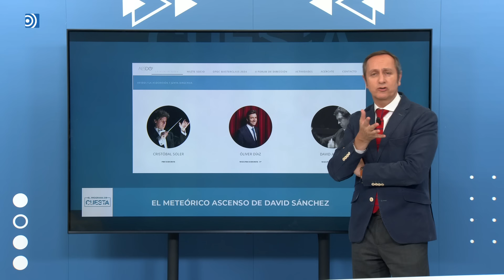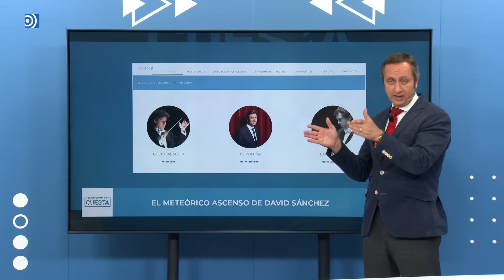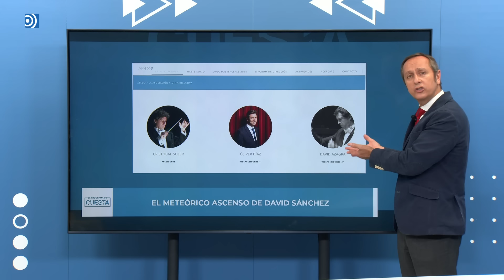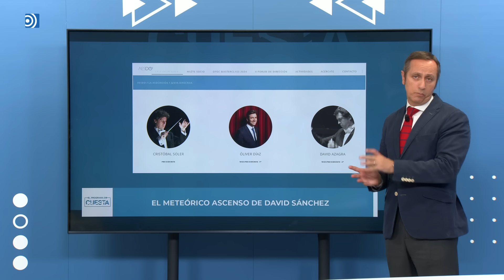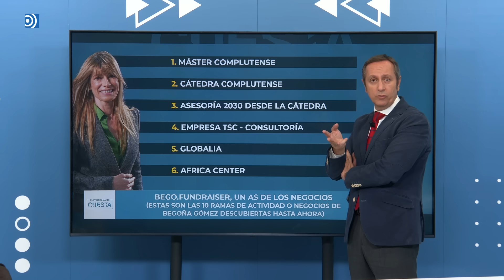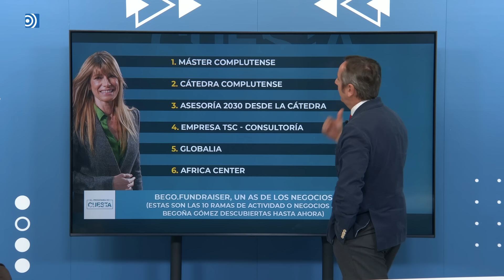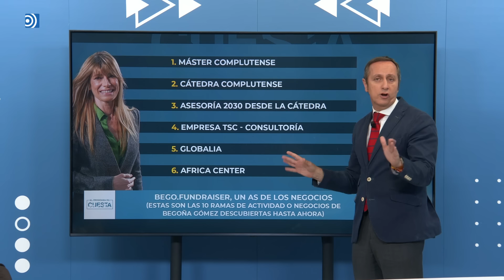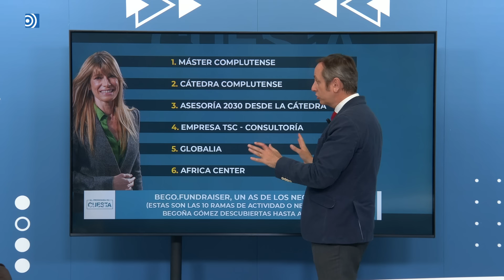¿Se prepara el juez para investigar el móvil de Begoña Gómez?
Carlos Cuesta comenta la posibilidad de que el juez investigue el móvil de la mujer de Sánchez.